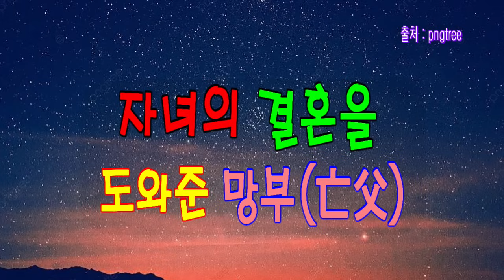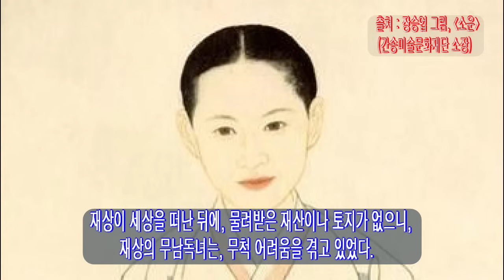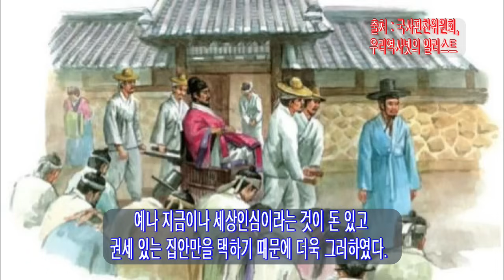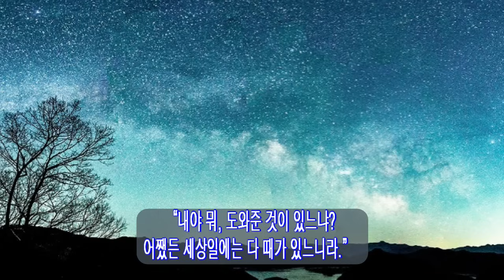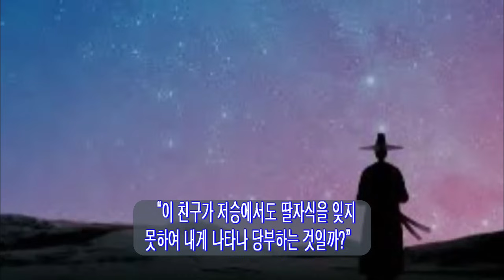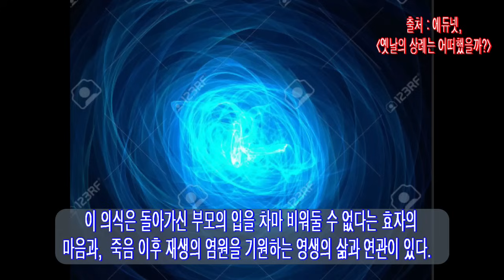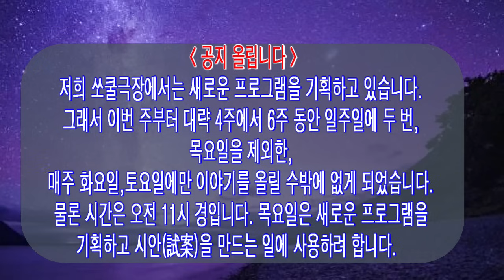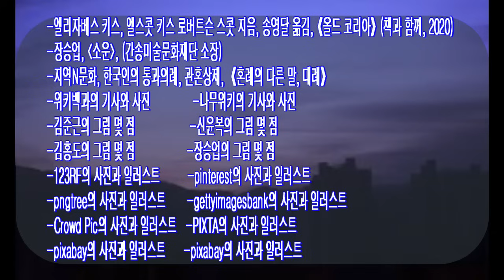쏘쿨극장의[소리 내어 읽거나 눈을 감고 듣기] 자녀의 결혼을 도와준 망부(亡父)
오늘은, 결혼을 앞둔 가난한 딸의 처지를 안타까워한 나머지 이승으로 행차한 망부의 혼령 이야기입니다.

공지 올립니다. 저희 쏘쿨극장에서는 새로운 프로그램을 기획하고 있습니다. 그래서 이번 주부터 대략 4주에서 6주 동안 일주일에 두 번, 목요일을 제외한, 매주 화요일, 토요일에만 이야기를 올릴 수밖에 없게 되었습니다. 물론 시간은 오전 11시 경입니다. 목요일은 새로운 프로그램을 기획하고 시안(試案)을 만드는 일에 사용하려 합니다.
10월 중순이나 말 무렵에는 다시 원래처럼 일주일에 3번 올리게 될 것으로 생각하고 계획하고 있습니다. 혹시 구독자 여러분께서도 좋은 안이 있으시면 댓글로 제안하여주시면 정말 고맙겠습니다. 어떤 생각, 어떤 내용이라도 좋습니다. 더하여 기왕에 올린 영상에 대한 건설적인 비판도 좋습니다. 고맙습니다. 양지하고 이해해주시기를 부탁드립니다. 56/75